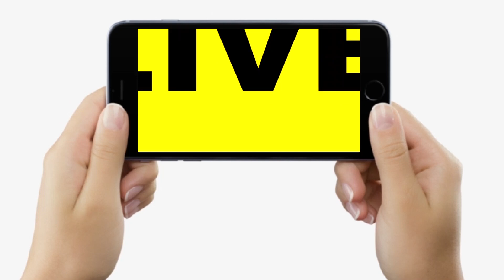Tejashwi Yadav के इस्तीफे को लेकर AIMIM MLA Akhtarul Iman ने BJP की मांगों को क्यों बताया बेकार ?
Tejashwi Yadav के इस्तीफे को लेकर AIMIM MLA Akhtarul Iman ने BJP की मांगों को क्यों बताया बेकार ? | Bihar News | LiveCities